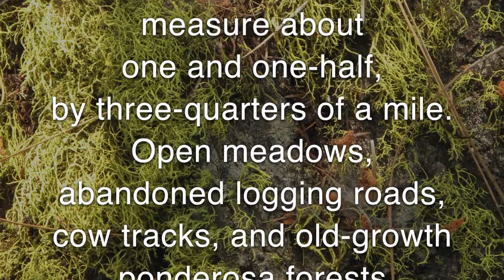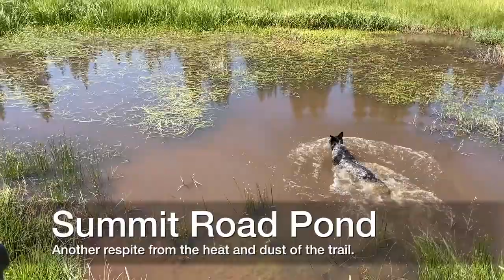Indian Prairie Horseback Riding July 21-25, 2022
Horseback Riding from Indian Prairie in the Ochoco Mountains of central Oregon. 36 miles over 4 days in 10 minutes!